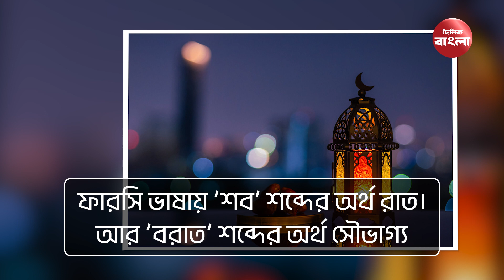রহমতের দুয়ার খোলার রাত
হিজরি বর্ষের শাবান মাসের ১৪ তারিখ দিনটিকে অত্যন্ত পবিত্র বলে মনে করা হয়। ফারসি ভাষায় ‘শব’ শব্দের অর্থ রাত। আর ‘বরাত’ শব্দের অর্থ সৌভাগ্য। আরবিতে একে বলে ‘লাইলাতুল বরাত’, অর্থাৎ সৌভাগ্যের রাত। মুসলমানরা সৌভাগ্যের রাত হিসাবে পালন করেন এটিকে। এই রাতে রহমতের দুয়ার খুলে দেন মহান আল্লাহ।